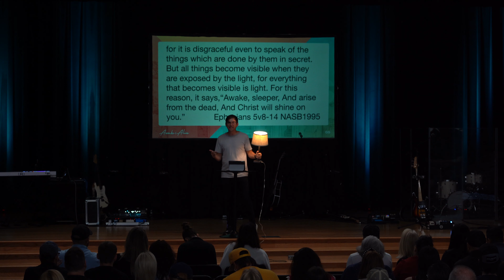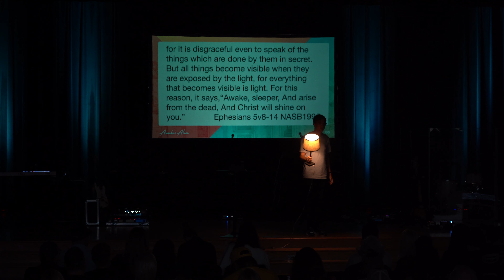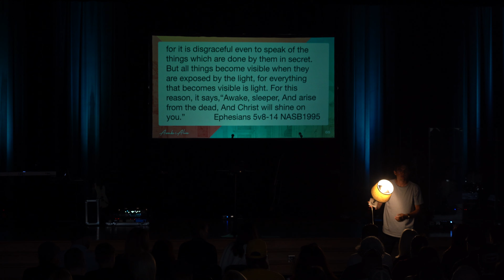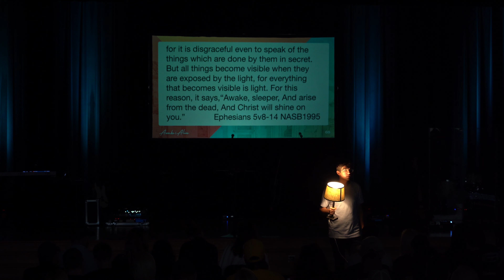Be A Light Sharer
Followers of Jesus are to be imitators of God as beloved children. To imitate Jesus, we walk in love, walk in light, and walk in wisdom. In Part Eight of Awake & Alive, you’ll discover how to be in the world but not of it by being a light sharer, not a light protector.

VERSES // Ephesians 5:1-21

To give to Church Story and join what God is doing to reach people in Northwest Harris County and beyond,

Church Story is a new church in northwest Harris County lead by pastor, Wes Jackson. Weekly gatherings take place every Sunday at 10am at 20247 Cypress Rosehill Rd. Tomball, Tx, 77377 (Grand Lakes Junior High next to Tomball ISD Stadium). Weekly messages will be available every Monday.
At Church Story, we believe God is inviting you into a greater story that He has for your life. It would be an honor to connect with you and be in that story with you.